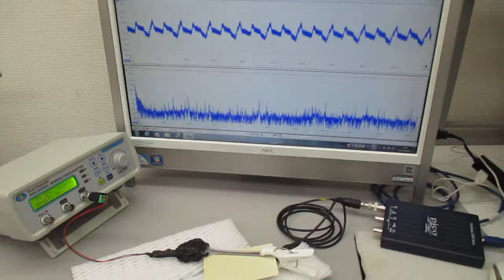非線形現象の音圧測定解析に基づいた、超音波伝搬制御技術